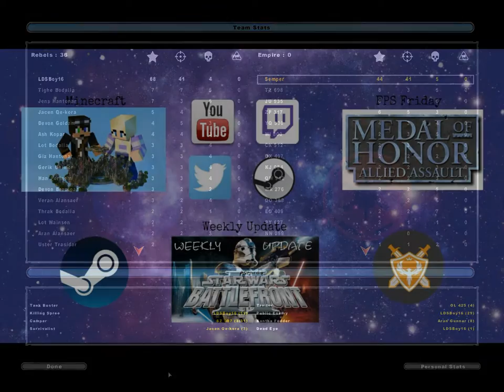Star Wars Battlefront II Update Week 12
Another day, Anther Video :P